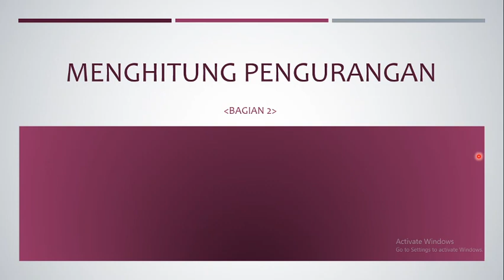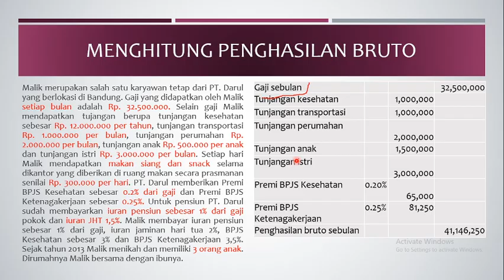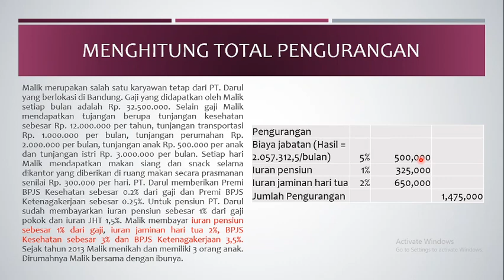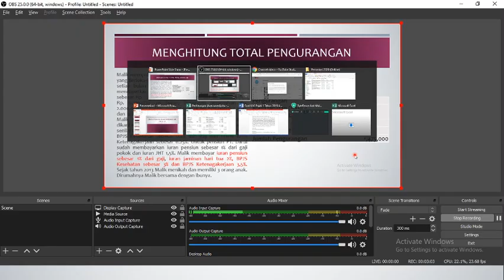Pertemuan ke-11 Bagian 2 (Menghitung Pengurangan)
Cara menghitung pengurangan